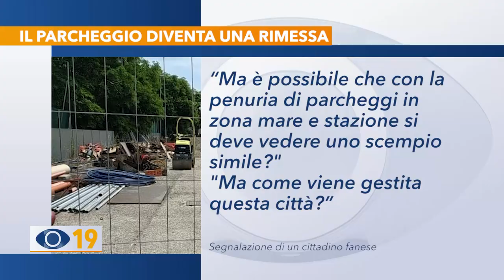Il parcheggio diventa una rimessa. L'interviene il comune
“Un parcheggio pubblico occupato dai mezzi per un cantiere fermo”. È la denuncia di un nostro telespettatore che lamenta lo stato dell’area situata dietro alla stazione ferroviaria di Fano. L'assessore Fabiola Tonelli chiede ad Aset di provvedere in pochi giorni.